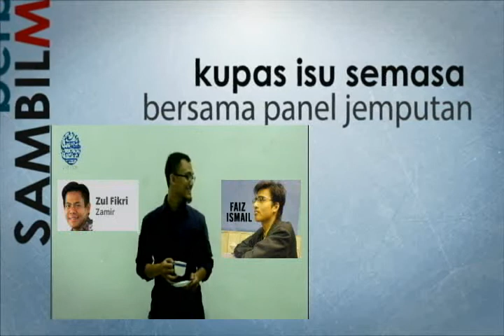SEMBANG SANTAI PMUKM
Mengajak mahasiswa/i UKM untuk sama-sama terlibat dalam sembang santai yang akan diadakan PMUKM pada sesi kali ini.